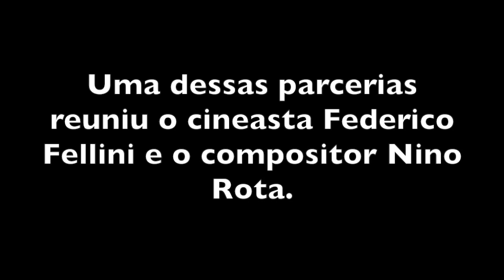PARCERIA DO DIRETOR E COMPOSITOR Fellini & Rota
NINO ROTA E FEDERICO FELLINI formaram uma dupla afinadíssima que só mesmo a fatalidade maior do destino, a morte, para separá-los. Era alguma coisa mística e mágica esse relacionamento entre o músico Rota e o cineasta Fellini.